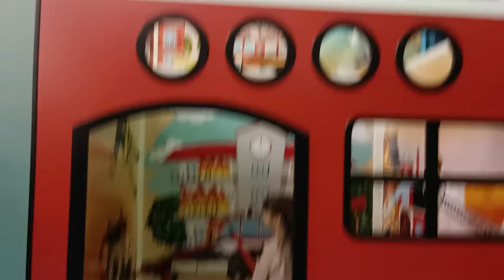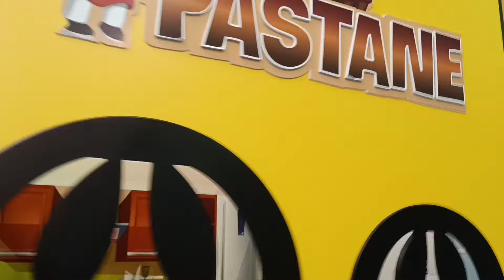Parkurlu alandan geçerek büyük kaydıraklardan top havuzuna kayıyoruz ve trambolinlerde zıplıyoruz !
Emirhan ve Masal büyük oyun alanında büyük parkurdan geçerek büyük kaydıraklardan top havuzuna kayıyor ve büyük trambolinlerde zıplayarak büyük top havuzuna atlıyor !